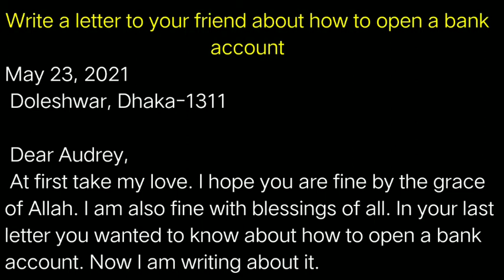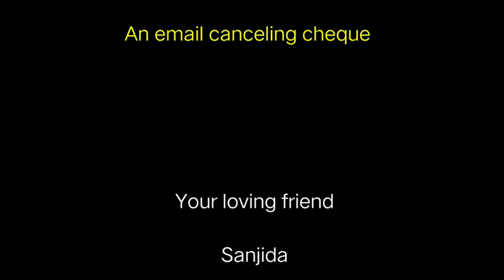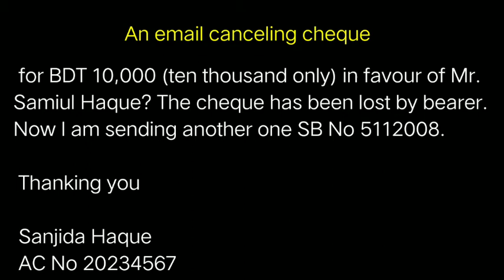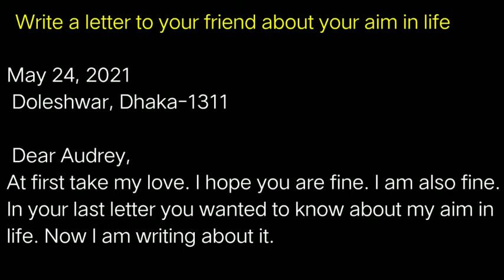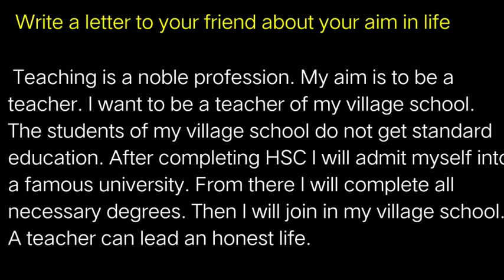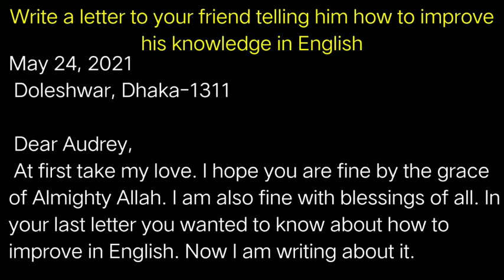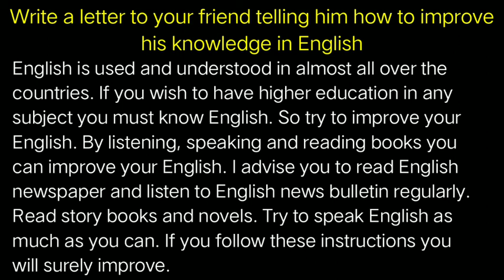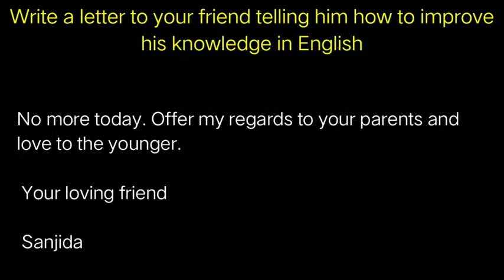Letter Email Writing How to write a letter, email, Dr Maleka College, ড. মালিকা বিশ্ববিদ্যালয় কলেজ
Letter Email Writing How to write a letter, email, Dr Maleka College, ড. মালিকা বিশ্ববিদ্যালয় কলেজ ইংরেজিতে কিভাবে চিঠি বা ই-মেইল লিখতে হয়, উদাহরণ সহ বিস্তারিত আলোচনা রয়েছে এই ভিডিও তে।